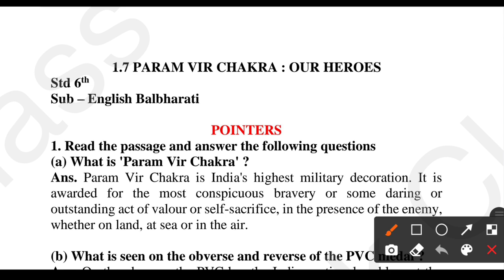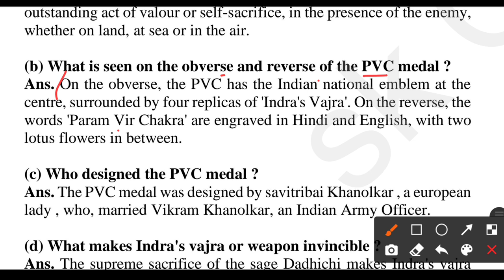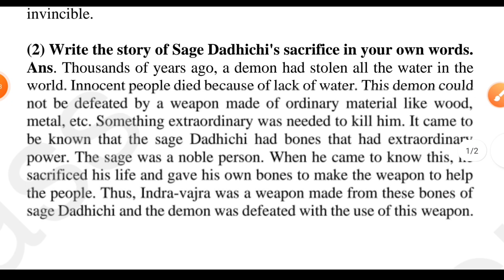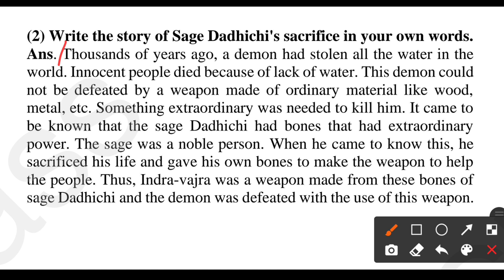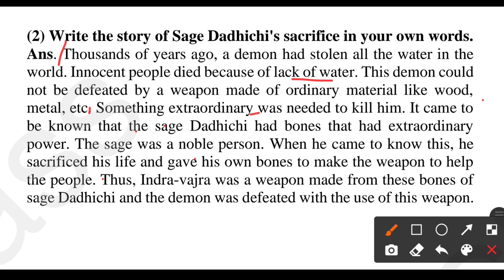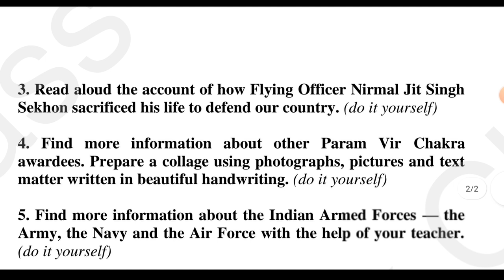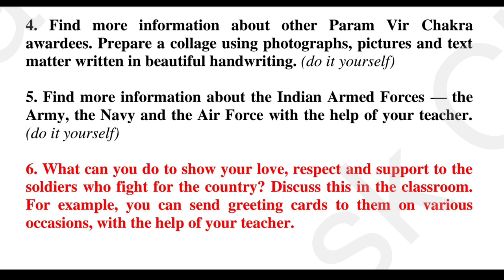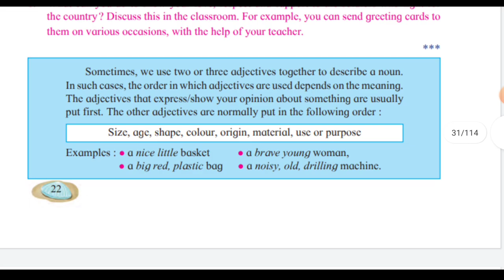param vir chakra our heroes question and answer pdf | Chapter 1.7 english 6th class exercise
In this video you will get solution of chapter 1.7 param vir chakra our heroes